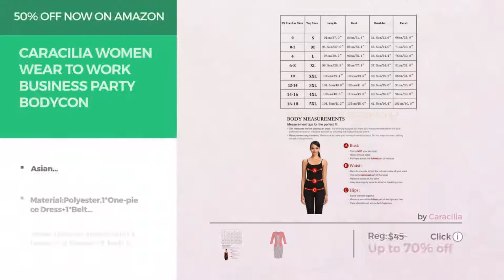Women's Wear To Work Dresses 50% Off Or More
50% Off or More - Skirts / Clothing, Casual, Night Out, Wear to Work, Clothing, Shoes & Jewelry,
Homeyee Women's Elegant Chic Bodycon Formal Dress B288 (M, Light Pink) Elegant Chic Bodycon Formal Dress B288 (M, Light Pink)

Babyonline Lady Long Sleeve OL Casual Career Pencil Dress Party Dresses, X-Large, Small Houndstoothl Long Sleeve OL Casual Career Pencil Dress Party Dresses, X...

Ever Pretty Womens Casual Cocktail Dress 16 US Navy Blue Womens Casual Cocktail Dress 16 US Navy Blue

Anni Coco Women's 1950s Rockabilly Swing Vintage Party Dresses Yellow X-Large 1950s Rockabilly Swing Vintage Party Dresses Yellow X Large

Homeyee Women's Retro Chic Colorblock Lapel Career Tunic Dress B238 (S, Blue) Retro Chic Colorblock Lapel Career Tunic Dress B238 (S, Blue)

Miusol Women's Classicial V Neck Retro Business Bodycon Pencil Dress,Small,Purple Classicial V Neck Retro Business Bodycon Pencil...

HOMEYEE Women's Elegant Patchwork Sheath Sleeveless Business Dress B290 (S, Black) Elegant Patchwork Sheath Sleeveless Business Dress B290 (S,...

Homeyee® Women's Voguish Colorblock Wear to Work Pencil Dress B231 (10, Purple) Voguish Colorblock Wear to Work Pencil Dress B231 (10, Purple)

Homeyee Women's Stretch Tunic Pencil Sheath Dress U837 (6, Carmine) Stretch Tunic Pencil Sheath Dress U837 (6, Carmine)

Caracilia Women Wear to Work Business Party Bodycon One-Piece Dress Asian 3XL 16 Wear to Work Business Party Bodycon One Piece Dress Asian 3XL...

Homeyee Women's Vintage Bowknot 3/4 Sleeve Party Dress B244 (XL, Black) Vintage Bowknot 3/4 Sleeve Party Dress B244 (XL, Black)

Homeyee Women's Celebrity Turn Down Collar Business Bodycon Dresses (L, Black) Celebrity Turn Down Collar Business Bodycon Dresses (L, Black)

Missmay Women's Vintage Retro Plaid Patchwork A-line Cocktail Party Dress, Medium, Purple Red Vintage Retro Plaid Patchwork A line Cocktail Party Dress,...

JUESE Women's Retro 1940's Wear to Work Party Pencil Dress In Deep Blue(Deep Blue,2XL) Retro 1940's Wear to Work Party Pencil Dress In Deep Blue(Deep...

Try also: HomeyeeWomen's, BabyonlineLady, EverPretty, AnniCoco, MiusolWomen's, Homeyee®Women's,